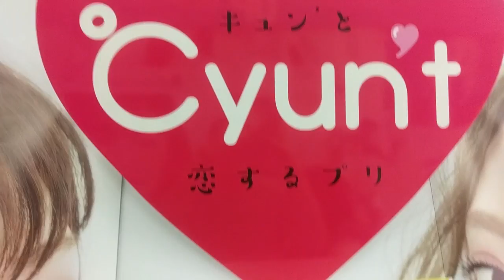Tokyo: Odiaba purikura machine